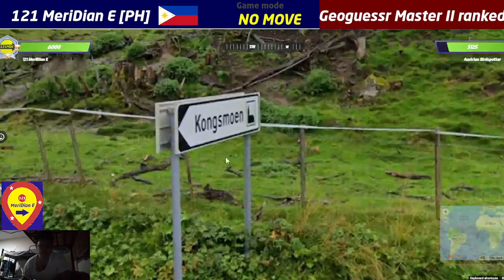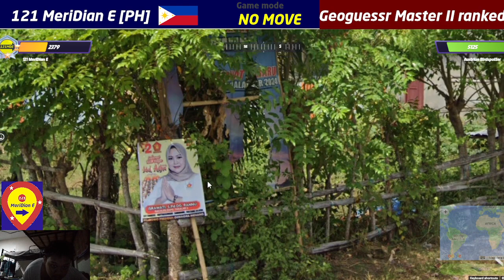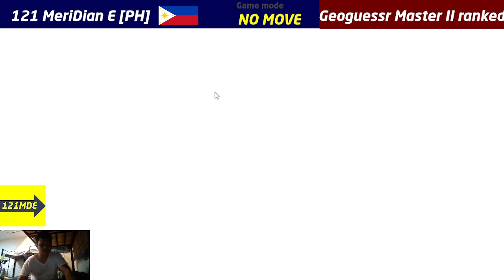Geoguessr | Saved by French bollards and posts in NM